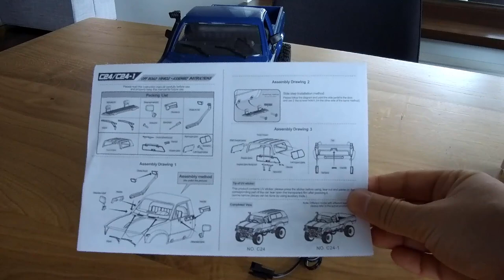WPL C24 - recenzja małej trialówki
Model do kupienia w dwóch wersjach:

WPL C24 RTR from banggood

WPL C24 KIT from banggood